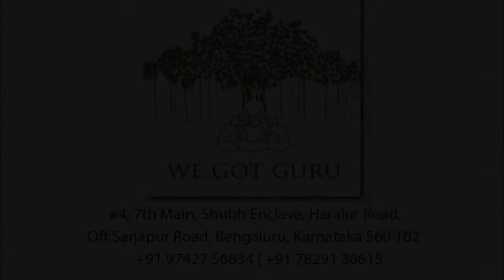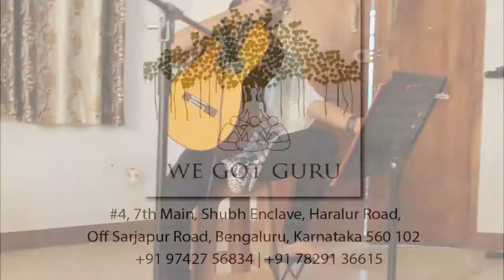Chaarvi Manjunath June Recital 2019